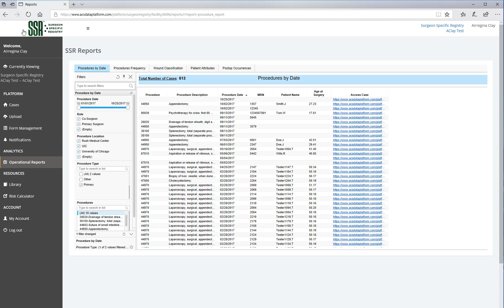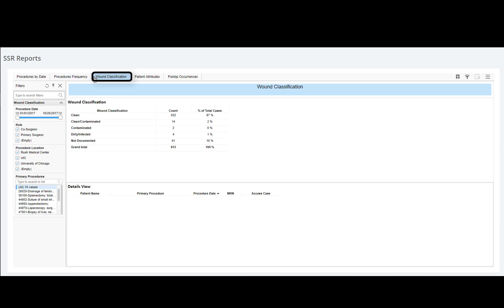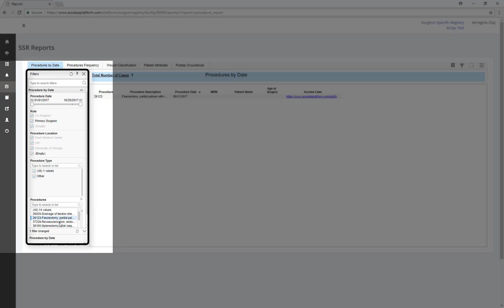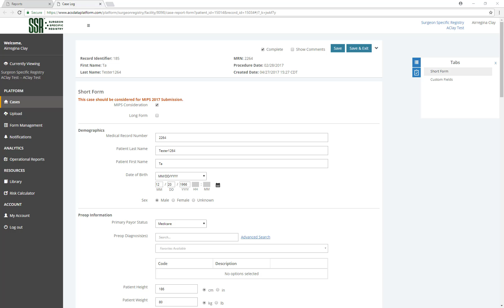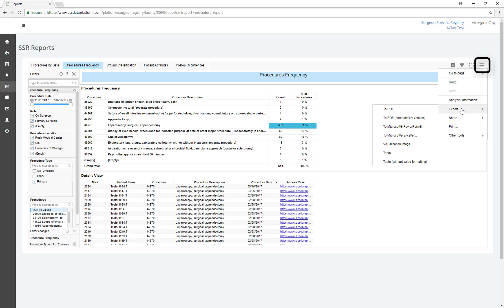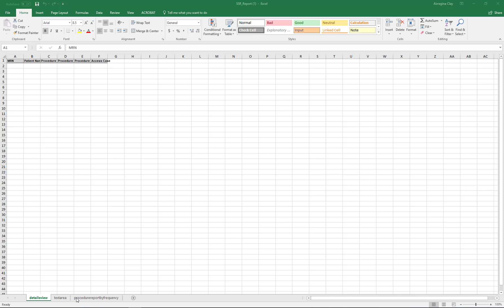SSR Report Options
Learn about the different types of reports you can run and download from the SSR.